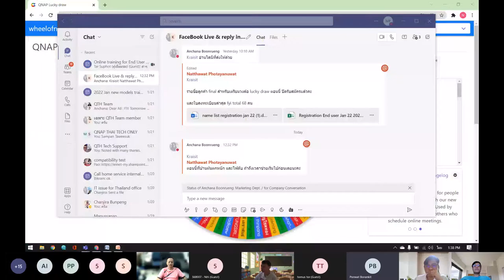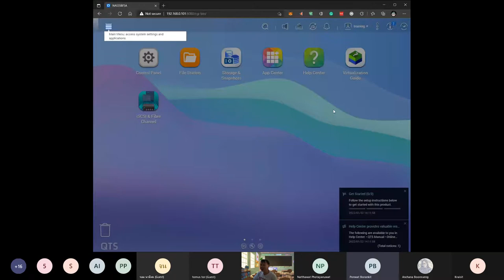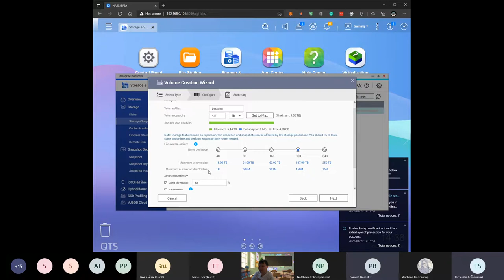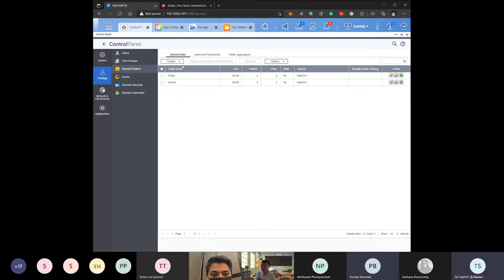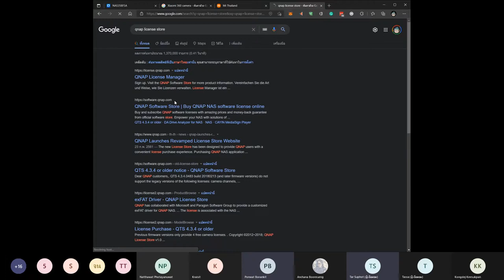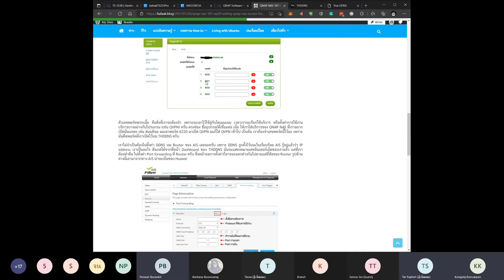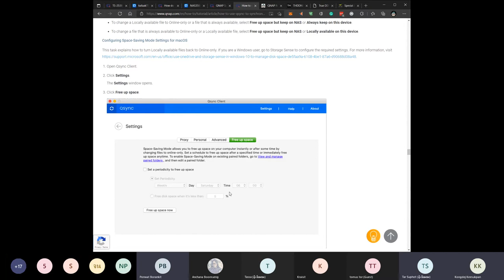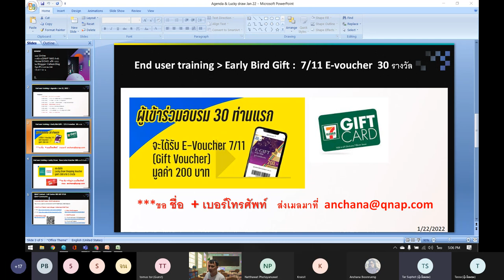อบรม Online การใช้งาน QNAP NAS สำหรับ Home/SOHO ครั้งที่ 1/2022โดย Blogger : Kafaak.Blog 22/1/22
0QNAP จัดอบรม Online การใช้งาน QNAP NAS สำหรับ Home/SOHO  ครั้งที่ 1/2022
โดย Blogger: Kafaak.Blog
ในวันเสาร์ที่ 22 มกราคม 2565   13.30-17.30  น.
คำแนะนำและวิธีใช้งานสำหรับ Admin องค์กร  ผู้ใช้ตามบ้าน  ผู้ที่เริ่มใช้ NAS

Table content
00:00:00       แนะนำเกี่ยวกับบริษัท QNAP & ประวัติวิทยากร
00:06:16       แจ้งกำหนดการอบรม , แจ้งการรับ Early Bird gift 7/11 e-voucher และแนะนำทีมงาน QNAP
00:11:00       การติดตั้งการใช้งาน QNAP NAS
00:19:23       การทำ Raid
00:29:45       การสร้างพื้นที่  Storage Pool VS Volume  และการทำ Snapshot  ของ Admin
01:12:20        การสร้าง User
01:16:50        การ Share Folder
01:17:27        การทำ map network drive
01:20:05        การทำ 2-Step Verification
02:16:30        การติดตั้งโปรแกรม Antivirus :
02:18:38        Malware remover : Antivirus ของ NAS
02:19:55        การเซ็ต myQNAPcloud  &  IP Address
02:42:25        การใช้งาน HBS3 and Backup & Restore
02:59:40        การใช้งาน Qsync
03:07:35        การใช้งาน Qmagie
03:11:36        การใช้งาน  Qfile  App บนมือถือ
03:15.00        Q & A  และ  สรุปจบ

Learn more information about QNAP :
QNAP Southeast Asia Co., Ltd.

Call Center : 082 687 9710, 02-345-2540